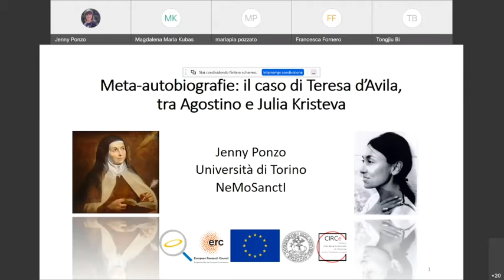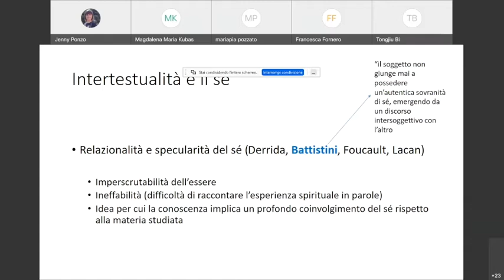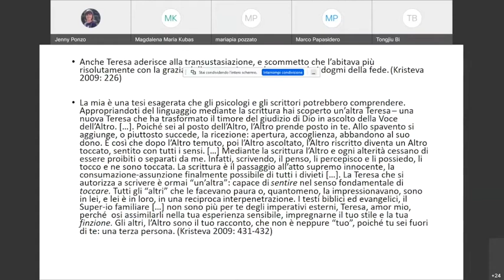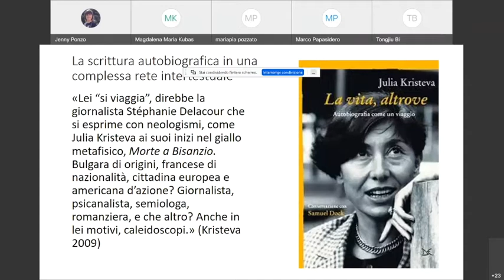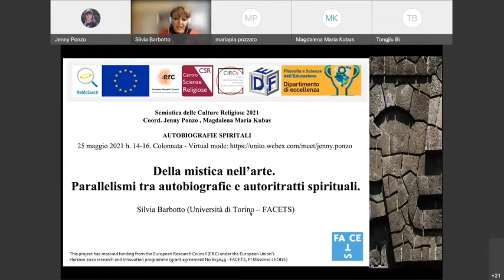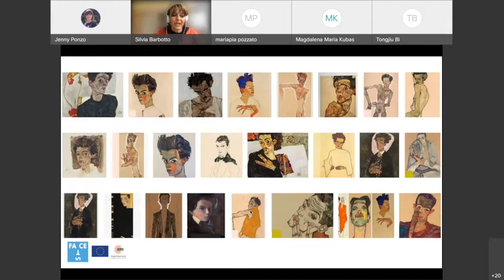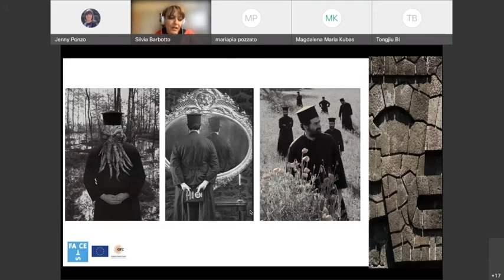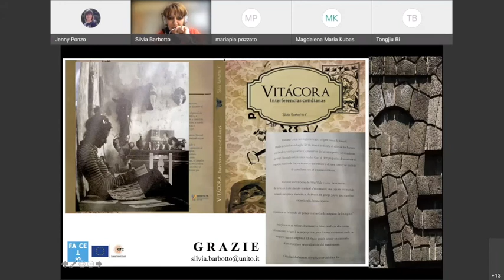Autobiografie_spirituali_9 - Jenny Ponzo - Silvia Barbotto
Jenny Ponzo (Università di Torino): meta-autobiografie. Il caso di Teresa d’Avila, tra Agostino e Julia Kristeva
50:30 Silvia Barbotto (Università di Torino): della mistica nell’arte. Parallelismi tra autobiografie e autoritratti spirituali